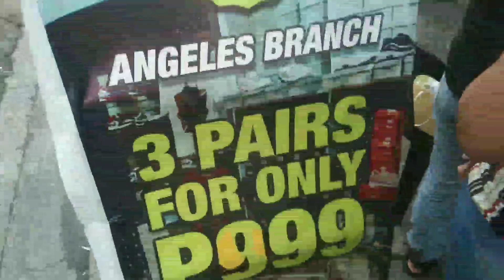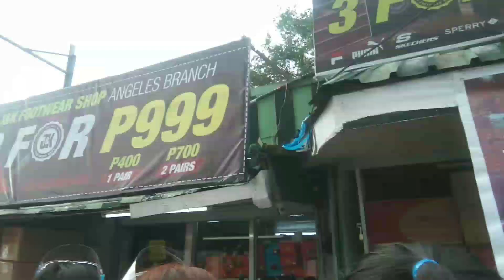Vlog #18 || New shoes/Mcdonald's with My boyfriend || Aniha Labasan ✨🌹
Hi, it's me aniha and im deaf a person. Please do not forget..